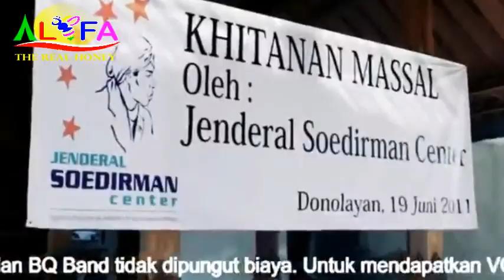BECIK KETITIK OLO KETORO, BUGIE & BQ BAND LAGU ISLAMI JAWA == 082332995159 JUAL MADU ASLI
BECIK KETITIK OLO KETORO, BUGIE & BQ BAND LAGU ISLAMI JAWA PENUH MAKNA == 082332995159 JUAL MADU ASLI